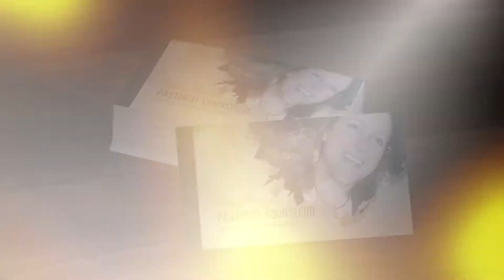Crazified & Out Of Control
The 1st book from the Crazified to Glorified series.  Crazified & Out Of Control:  Why You STILL Can't Control Yourself and the ABCs of Changing That by Penny Haynes, Pastoral Counselor.  If you struggle with depression, anxiety, fear, substance and food addictions, bad relationships, this book will help you understand why you can't fix yourself.
- Christian Counseling Website with Courses, Books and Appointments
- Receive 3 texts from Jesus per day plus more personalized options
- A Hospital for the Broken where people can be healed by the power of Jesus Christ to walk in their callings
- Parent 501(c)3 or all of these ministries
- Local Celebrate Recovery Christian 12-Step Program in Canton, GA